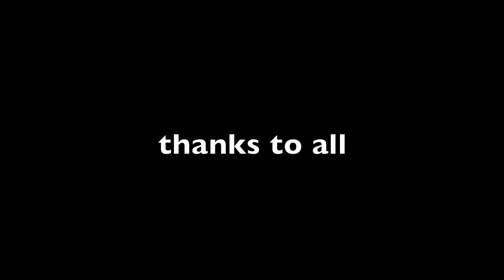Summerboat 2011 | party video